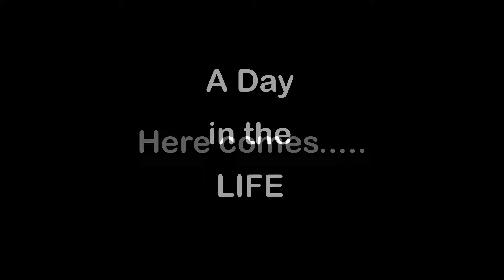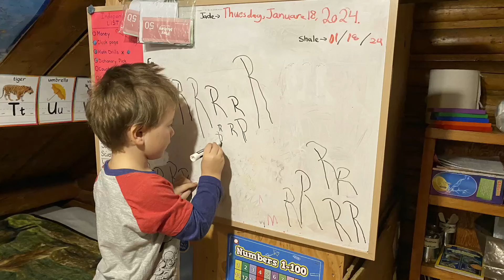A Day In The Life // off-grid family of 6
A glimpse of our life off-grid on a regular homeschooling day in the winter.